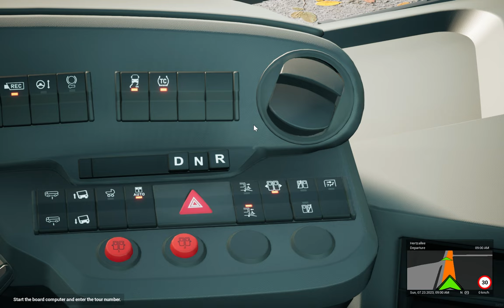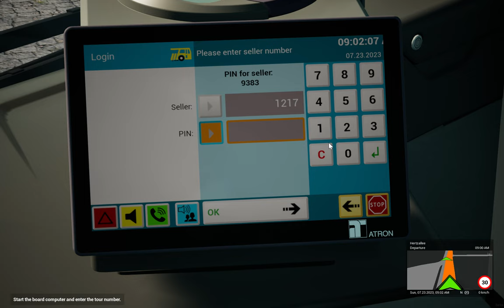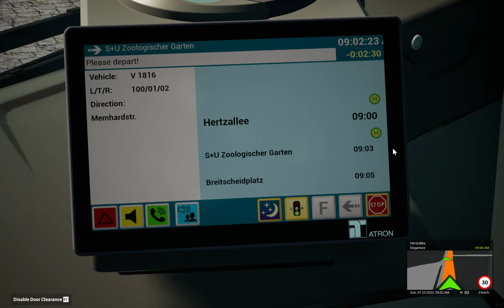The Bus Realistic Bus Driving Game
The Bus is the next generation of city bus driving simulation set in the capital of Germany, Berlin, on a
realistic scale of 1:1. Transport passengers on different lines across the city with various busses. Manage your fleet and team up with other drivers online.

The Bus Update Phase 2.0 - RELEASED
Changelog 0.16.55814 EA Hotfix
Fixed wrong light tooltip
Fixed door keybinds
Fixed bug that breaks repaints when entering the mod menu
Fixed bug that breaks operating plans when entering the mod menu
Fixed resetting as player character sending you 2km away
Fixed ecitybus kneeling up
Fixed wrong sound in back of ecitybus
Fixed ecitybus horn
Fixed more sounds not responding to settings
Fixed stop request sound
Fixed right display ecitybus 18m4d
Added refresh repaint button
Added Crossselector for ecitybus
Repaint templates have been updated
Art and Level Fixes